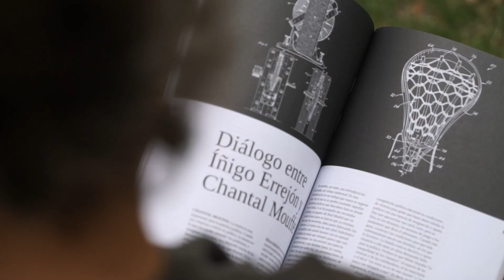¡Ya está disponible el segundo número de La Circular, la revista del Instituto25M y Podemos!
El segundo número de La Circular, la revista de Podemos editada por el Instituto25M, ya está disponible.